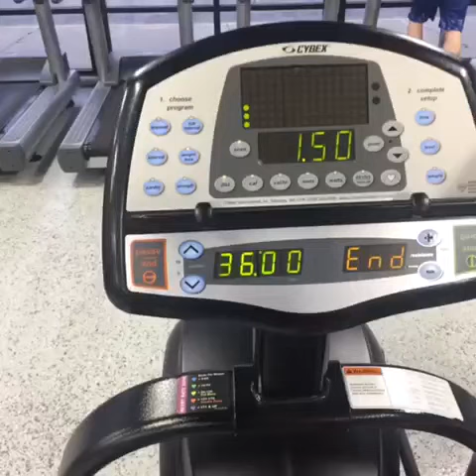Metas y propósitos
En la vida hay retos y dificultades pero no hay que desanimarse, sino persistir y hasta llegar a las metas.
El éxito viene detrás de muchos fracasos.